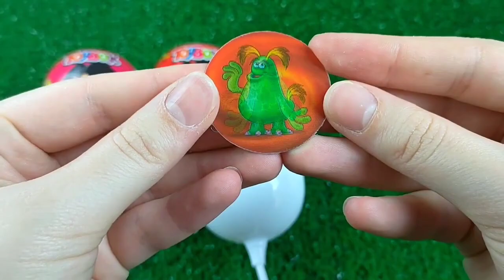ASMR Mukbang 두찜 신메뉴 스팸부대 찜닭먹방 떡볶이 튀김 치즈볼 Spicy Noodles Tteokbokki Chicken Eating.I HIU 하이유,candy